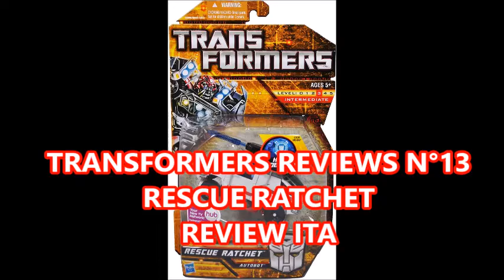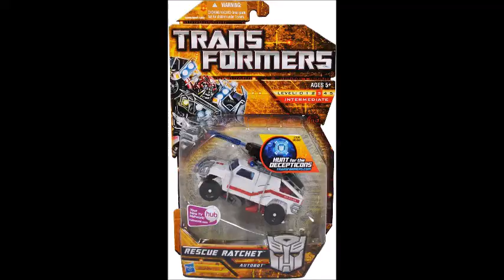Transformers Reviews N°13 Generantions Deluxe Class Rescue Ratchet Review ITA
Ciao a tutti! Oggi review di Ratchet in edizione Deluxe Class Drift della linea Generations con l'aspetto che ha nei film della saga di Bay ma con i colori della G1 che lo rendono bellissimo!
Per il resto non vi spoilero altro e vi auguro buona visione!